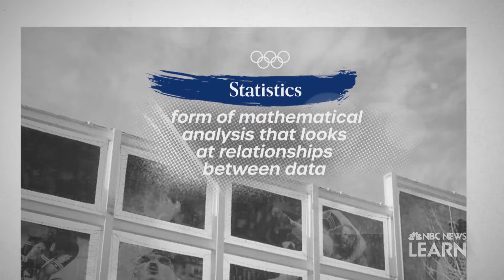The Hard Numbers of Beach Volleyball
April Ross and Jennifer Kessy won silver in beach volleyball at the 2012 Olympic Games in London. Both are heading to Tokyo for the 2020 Olympic Games in Tokyo, but this time Kessy will have the role as head coach for Ross and her new partner Alix Klineman. She uses math and statistical tools to help guide game strategy and make decisions that will give her team the best shot to win gold. “Changing the Games” is a 10-part video series produced in collaboration with Lyda Hill Philanthropies.